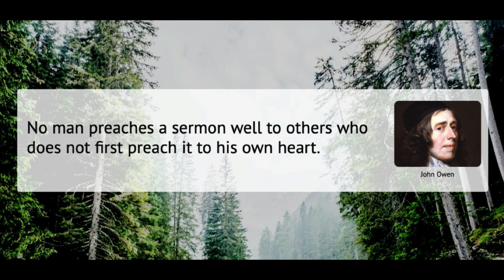An Exposition of Hebrews 4:2, by John Owen.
An Exposition of Hebrews 4:2, by John Owen. The following contains an excerpt from his work.

Let us therefore fear, lest, a promise being left us of entering into his rest, any of you should seem to come short of it. For unto us was the gospel preached, as well as unto them: but the word preached did not profit them, not being mixed with faith in them that heard it.
Hebrews 4:1-2

Then Paul and Barnabas waxed bold, and said, It was necessary that the word of God should first have been spoken to you: but seeing ye put it from you, and judge yourselves unworthy of everlasting life, lo, we turn to the Gentiles.
— Acts 13:46

But they have not all obeyed the gospel. For Esaias saith, Lord, who hath believed our report? So then faith cometh by hearing, and hearing by the word of God.
— Romans 10:16-17

And though I bestow all my goods to feed the poor, and though I give my body to be burned, and have not charity, it profiteth me nothing.

Take heed, brethren, lest there be in any of you an evil heart of unbelief, in departing from the living God.
— Hebrews 3:12

And to whom sware he that they should not enter into his rest, but to them that believed not? So we see that they could not enter in because of unbelief.
— Hebrews 3:18-19

Obs. 7. Many to whom the promise of the gospel is proposed and preached do, or may, through their own sins, come short of the enjoyment of the things promised.

The caution here given unto the Hebrews, with the foundation of it in the example of those who did so miscarry, not only warrants, but makes necessary this observation from the words. And I wish it were a matter of difficulty to confirm the truth of what is here observed. But what is affirmed is but expressive of the state and condition of most of those in the world to whom the gospel is preached. They come short of all benefit or advantage by it. It ever was so, and it may be, for the most part, ever will be so in this world. That sentence of our Savior contains the lot and state of men under the dispensation of the gospel: “Many are called, but few am chosen.” It is true, “faith cometh by hearing,” but bare hearing will denominate no man a believer; more is required thereunto, Men, indeed, would probably much esteem the gospel, if it would save them merely at the cost and pains of others in preaching it. But God hath otherwise disposed of things; their own faith and obedience are also indispensably required hereunto. Without these, the promise considered in itself will not profit them; and as it proposed unto them it will condemn them. What are the ways and means whereby men are kept off from enjoying the promise, and entering by faith into the rest of God, hath been declared on Hebrews 3:12. Again,

Obs. 8. Not only backsliding through unbelief, but all appearances of tergiversation in profession and occasions of them, in times of difficulty and trials, ought to be carefully avoided by professors: “Lest any of you. should seem.” Not only a profession, but the beauty and glory of it is required of us.

We have often observed that it was now a time of great difficulty and of many trials unto these Hebrews. Such seasons are of great concernment to the glory of God, the honor of the gospel, the edification of the church, and the welfare of the souls of men. For is them all the things of God, and the interests of men in them, have a public, and as it were a visible transaction in the world. Now, therefore, the apostle would not have the least appearance of tergiversation, or drawing back, in them that make profession of the truth So he gives us caution elsewhere with the same respect, Ephesians 5:15-16, “Walking circumspectly, redeem the time, because the days are evil.” The reason of both the duties enjoined is taken from the consideration of the evil of the days, filled with temptations, persecutions, and dangers. Then in all things professors are to walk ἀκριβῶς , “exactly,” “circumspectly,” “accurately.” And there are two heads of circumspect walking in profession during such a season. The first is, to “adorn the doctrine of God our Savior in all things,” Titus 2:10; κοσμοῦντες τὴν διδασκαλίαν , rendering beautiful, lovely, comely, the doctrine of truth which we profess. Κοσμέω is so “to adorn” anything, as a bride decketh or adorneth herself with her jewels, to appear lovely and desirable, an allusion which the Scripture elsewhere maketh use of, Isaiah 61:10, and by which Solomon sets out the spiritual glory and beauty of the church in his mystical song. This is a season wherein, by all accurate circumspection in their walking and profession, believers ought to render what they believe and profess glorious and amiable in the eyes of all.

takeupcross